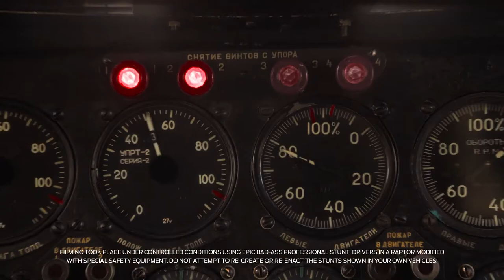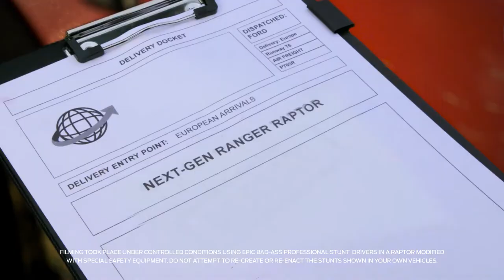Ford Ranger Raptor | Official Trailer | All New Introducing | TVC Commercial | Product Video 2022